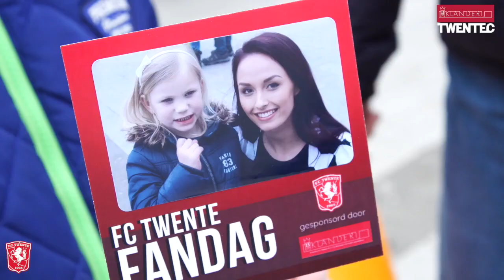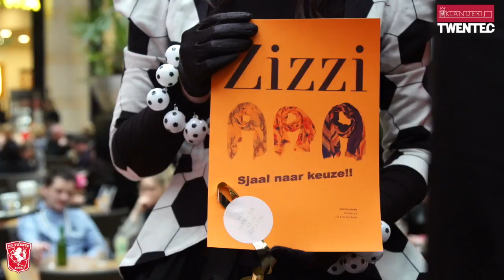FC Twente Dag in de Klanderij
Zondag 25 maart kleurde winkelcentrum De Klanderij en Twentec in de Enschedese binnenstad rood. De Klanderij viert dit jaar haar 15-jarig jubileum en organiseerde samen met FC Twente een speciale Fandag in het hartje van Enschede.